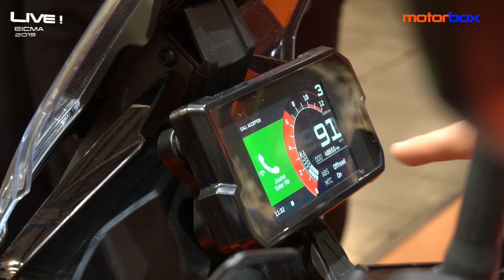KTM 390 Adventure 2020 | OFF-ROAD per TUTTI in soli 172 KG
Leggera e snella (solo 172 kg con il pieno di benzina), con una ciclistica svelta e agile e un consistente pacchetto di ausili elettronici, nuova KTM 390 Adventure si rivolge dunque ai riders che hanno ancora scarsa confidenza con l’off-road leggero.

Tutto parte dalla versatilità del motore 390 Duke, un monocilindrico bialbero di derivazione racing, e che grazie all’iniezione elettronica controllata da ride-by-wire dispone di 44 cv e 37 Nm. Tutti i dettagli nel video.